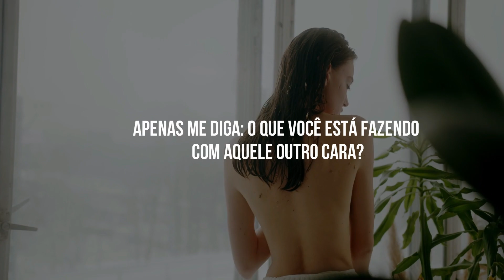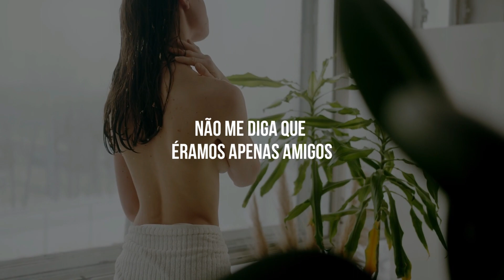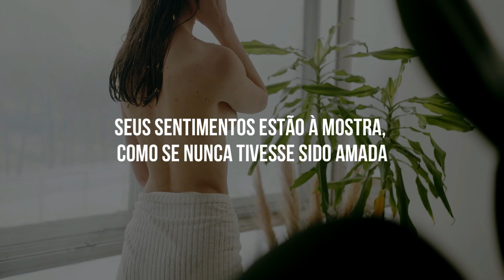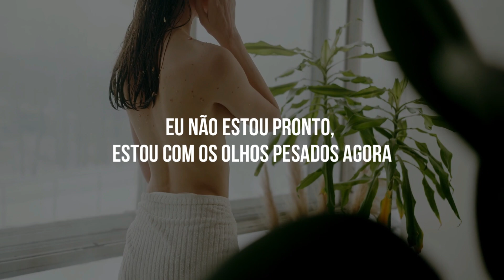Friends | Chase Atlantic [LEGENDADO/TRADUÇÃO]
Hello!

♪ Artista: Chase Atlantic
♪ Album: Nostalgia
♪ Ano: 2015

Letra:
Girl, tell me what you're doing on the other side
And tell, just tell me what you're doing with that other guy
'Cause I ain't got patience to slow down the bass
All your girlfriends are wasted
They need it, they chase it
Face it, you want it, you crave it
Believe when I say that you'll know once you taste it

All of your friends have been here for too long
They must be waiting for you to move on
Girl, I'm not with it, I'm way too far gone
I'm not ready, eyes heavy now
Running in circles, now look what you've done
Give you my word as you take it and run
Wish you'd let me stay, I'm ready now

Just give me some time and space to realize
That you, were busy lying, sleeping 'round with other guys
And what the hell were we?
Tell me we weren't just friends
This doesn't make much sense, no
But I'm not hurt, I'm tense
'Cause I'll be fine without you, babe

Woo

Créditos BG: Yaroslav Shuraev - Pexels